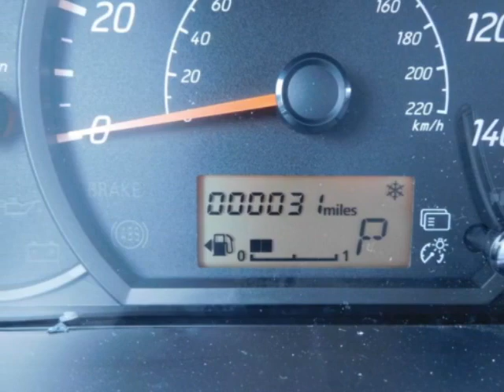2020 Mitsubishi Mirage G4 ES CVT Sedan - Yonkers, NY